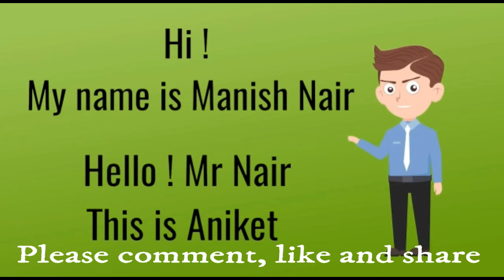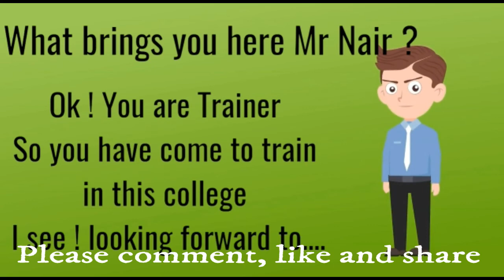English Phrases, Part-III || Meet & Greet || How will you initiate conversation with the stranger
how to greet a stranger online
how will you greet a stranger
how to start a conversation with a stranger online
one of the best way to greet a stranger a simple hello
normal conversation in english with friends
first meet conversation dialogue
english conversation
first meeting synonym